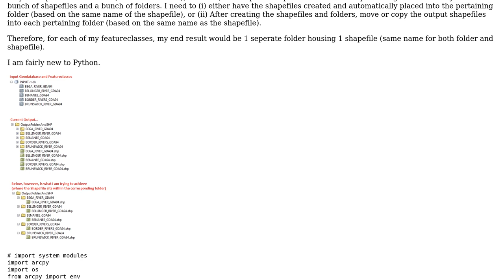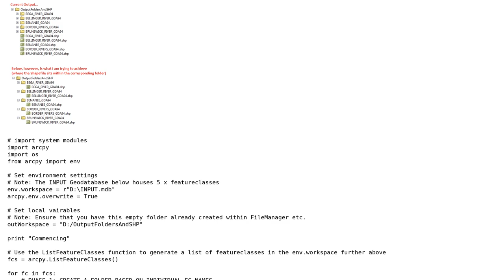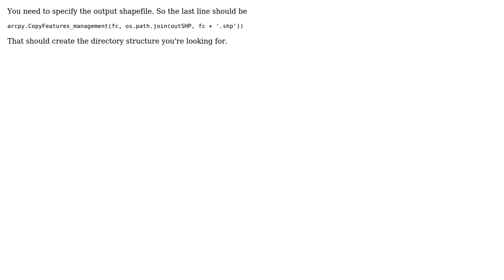GIS: Exporting Feature Classes to Shapefiles in individual folders of same name using ArcPy?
With thanks & praise to God, and with thanks to the many people who have made this project possible! | Content (except music & images) licensed under CC BY-SA | Music | Images & others | With thanks to user PolyGeo user KJYDavis user jbalk user James and the Stack Exchange Network Trademarks are property of their respective owners. You are responsible for your own actions.